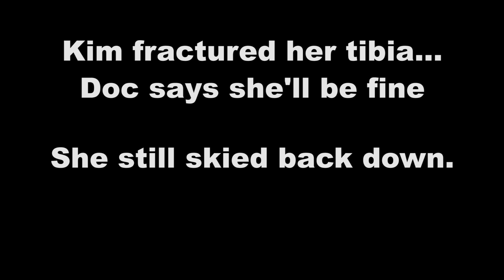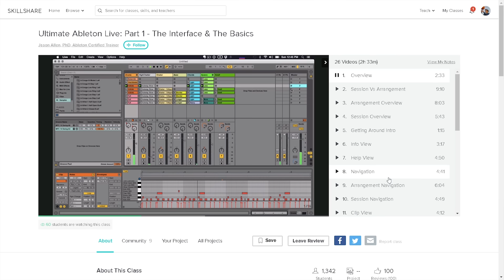This Week I Learned to Ski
I am so grateful for any support you choose to give, financial or emotional! 🙏 Use this link to get 2 months of Skillshare Premium for just 0.99c!

Bio:
My name is Mike Boyd and I make videos documenting my process of learning stuff as quickly as I can.

POST STUFF TO:
Michael Boyd
Unit 62
10 Dock Street
Dundee
DD1 4BT
United Kingdom

Simon Bennett
Tien Long
Nick Street
Vic Jang
Jack Gray
Bas van Berckel
Luke Lowrey
Chase Arviso
Craig Jones
Chris Morrison
Ryan Daume
Tomer Meler
Damien P
Jan Lorek
Regan Xu
Harley William
Leandro Kleine
Eugene Foss
Eloise
Matt Baker
Christopher J Halbrook
Daniel Thompson
Ross campbell
Michael Davola
Isaac Wollard
Garrett Gilmore
Bertrand Bucher
Espen Georgsen
Chris Hallacy
Alexandre Pennetier
Christopher Gidman
Nathan Patel
Johnny Bravo
HughTube
Tim Vermeulen
Mike Flynn
Feofan Pastuhov
Rhayce Radford-Burns
Nick Wiley
Pablo Queirolo
Mike Schartner
The Scoop Scientist
Ryan Richter
Luke Wale
Erik Laan
John Lewis
Keith Saffold
Tatenda Chiriseri
Anton Lobashev
Philip Leichtfried
Simon Andersson
Matthew Bafford
Davi
Josiah Gaskin
Edward Platero
Jamie merrill
Sam Reeder
HeavyJeffD
Mike Todasco
Adam Mencarini
Glenn Kaehne
Daniel Samuels
Qplayer
Michael Cascio
Sean Gravener
Joe Munro
Sean Baeyens
Tim Suellentrop
Vincent Barbate
Esben Martinsen
Dan Abel
Florentin Le Moal
Megan Hartley
Nilesy
Patrick G Marini
Ellen Morgan
Brian McEntire
Scott Cartier
Jonah Reid
Mike DeLo
Mike Ledermueller
T-jay_HD
Paul Bryan
Ben Reitz
Kurt Eggers
Wendover Productions
Dillon
Andy
Matt Erickson
Magnus Warvik
Rylan Taylor
Dennis Swearer
Sam Morrison
Stephen Parsons
Jesse Wagner
Luke Held
RedKB
Julian Panula
NerdSync Productions
Scott McCracken
Rob Hughes
Greg Malkin
Leander Leirissa
Achim Schumacher
The Wretched Ryan English
Ross Paton
Marko Klopets
Laura Selenke
Sneaky Beaky
Thomas Soria
Alex Boguszewski
Normal Universe
Jonathan Lindo
Sean Bassi
William Townsend
Stefano Vaccari
Josh Davis
Philip Hartmann
Jim Bowery
Jonathan Lister
Gordon Wickstorm
Henry Johnson